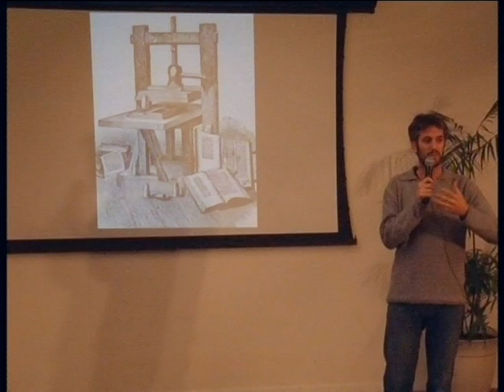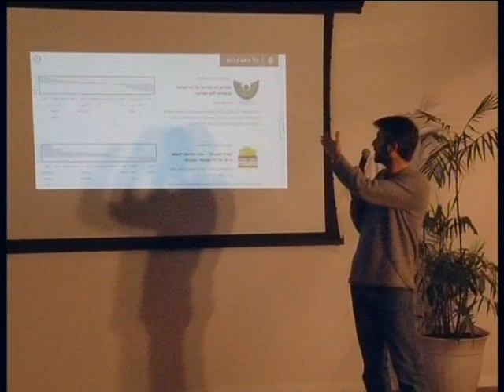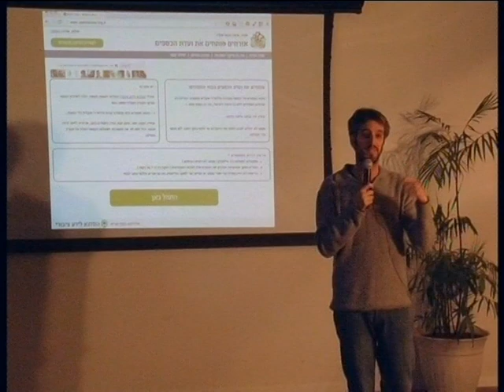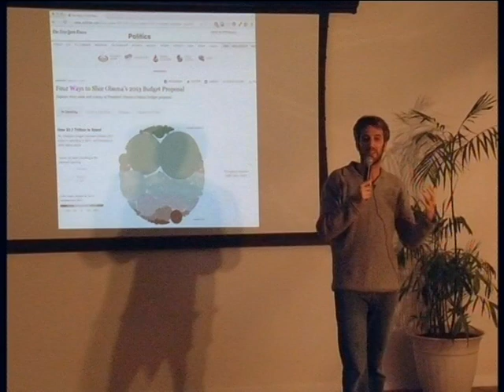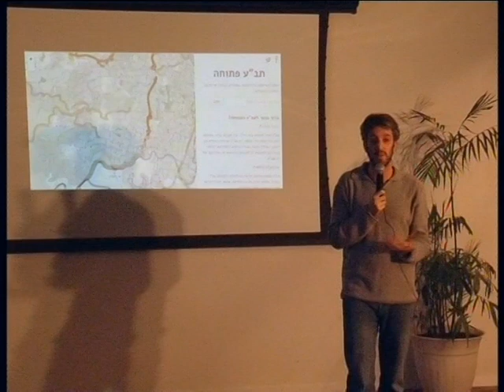IgniteTLV 04# - Yuval Admon - 1 year celebration to Google Campus TLV